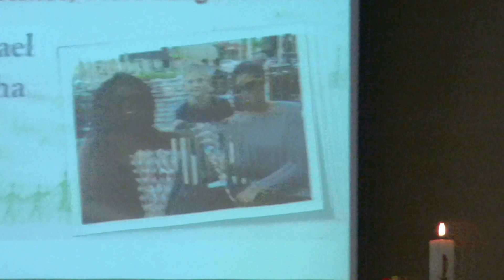Michael's Christ In Motion Story - New Life Lutheran Church - 10-25-2015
Part of a year-long focus, a different story of  member each week.